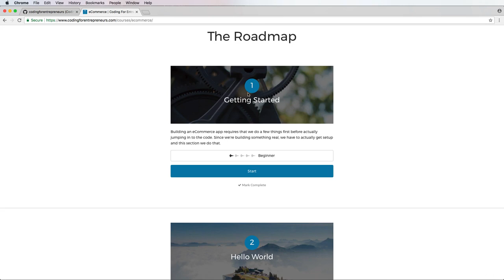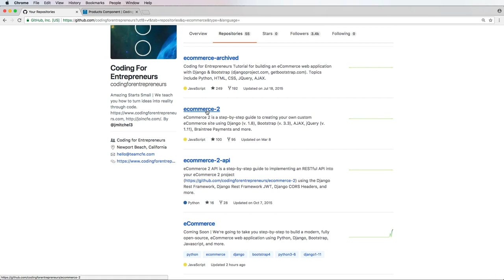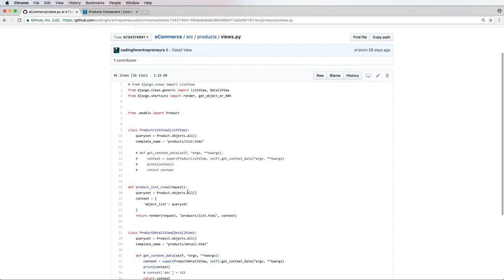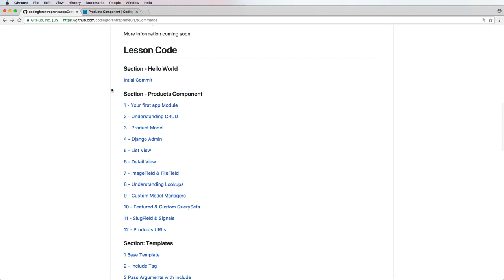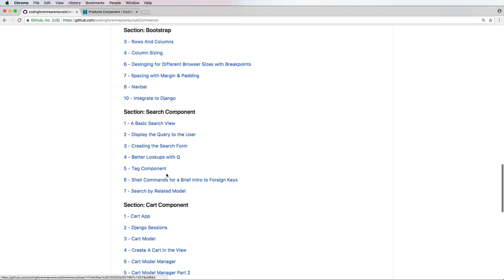Python eCommerce | Build a Django eCommerce Web Application : Using GitHub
Python eCommerce | Build a Django eCommerce Web Application
Launch your business by learning to build your own eCommerce app step-by-step.